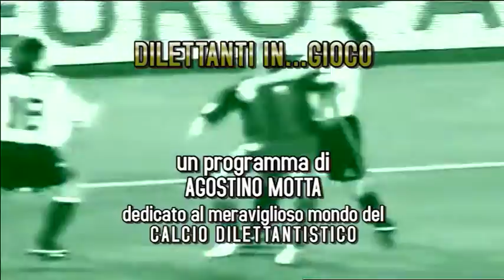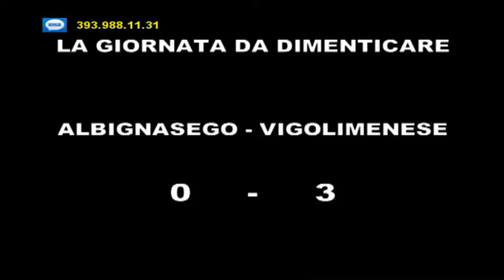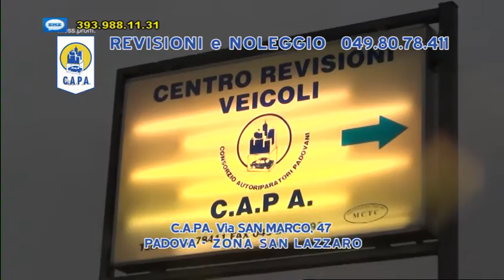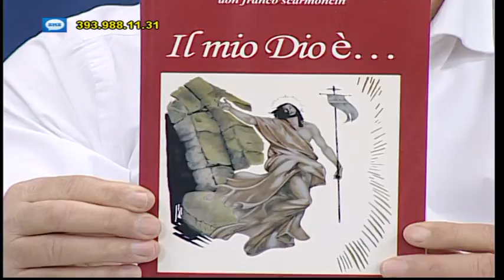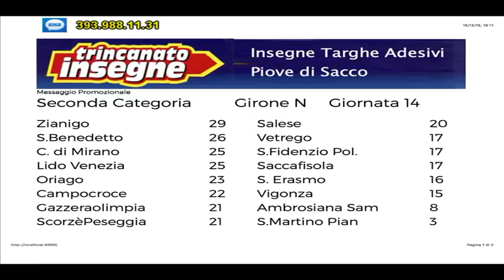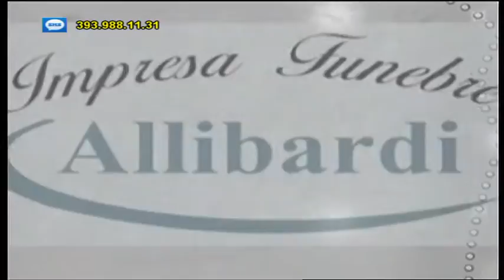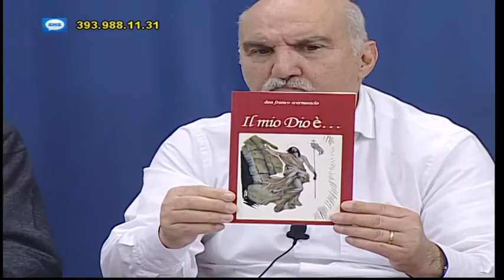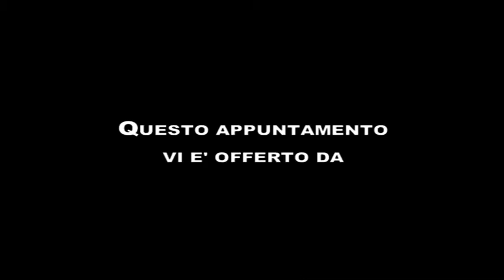DILETTANTI IN GIOCO VENERDI 16 DICEMBRE 2016